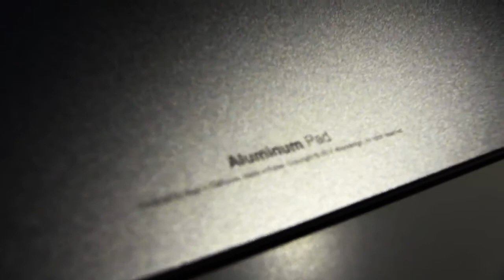Mac 純正アクセサリと同じ加工方法でつくられた マウスパッド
Mac 純正アクセサリーでひとつだけ不足していたもの・・・マウスパッドを、elago のアルミニウム技術で完成させました。

MacBook や iPhone のスタンド、iPhone ケースやスタイラスペンなどアルミニウムを使用した数々のミニマルデザインプロダクツを生み出している elago（エラゴ）から、また新たな製品が登場。

その高級感あるルックは、Mac 純正のキーボードやトラックパッド、そしてもちろん すべての Macに溶けこむかのようにマッチします。

極限までスリム、そして過剰な主張をしない飽きの来ないデザイン。
耐久性のあるアルミニウム仕様。
Apple Magic Mouse などとの組み合わせによる、スムーズな操作性。
ラバーフット（ゴム足）による安定感。

elago Aluminum Pad で、あなたの「 Mac なデスクトップ 」が完成します。